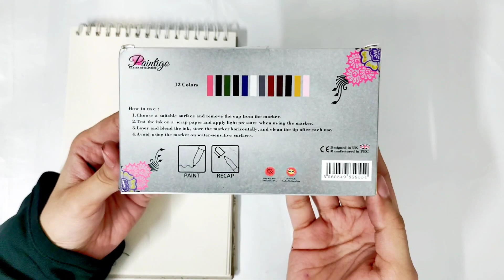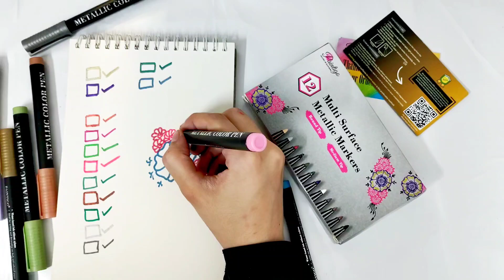Paintigo's Metallic Marvels Unboxed: 12 Multi Surface Metallic Markers Revealed!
🎨 Welcome to the world of metallic marvels with Paintigo's metallic markers! In this exciting YouTube video, we proudly unveil the contents of our "12 Multi Surface Metallic Markers" box. 🌟 Get ready to be amazed as we explore the brilliance and versatility of this extraordinary collection.

🖌️ Whether you're an artist, student, or craft enthusiast, these metallic markers from Paintigo are designed to elevate your creative projects to new heights. With 12 stunning metallic colors, you'll have the perfect palette to add shimmering accents and eye-catching details on various surfaces.

✨ Join us on this artistic journey as we unbox this captivating collection of metallic markers. These markers are perfect for creating dazzling artwork on paper, cardboard, glass, ceramics, and more. From intricate designs to bold illustrations, these markers empower you to express your imagination with elegance and style.

🌈 The premium quality of Paintigo's multi-surface metallic markers ensures smooth application, consistent ink flow, and brilliant shine, making your artistic experience a joyous and rewarding one.

🎨 Unleash your creativity with Paintigo's multi-surface metallic markers and let your artwork shine. Get ready to infuse your creations with a touch of metallic magic and experience the thrill of turning your ideas into stunning reality. Happy unboxing and happy creating! 🖌️✨